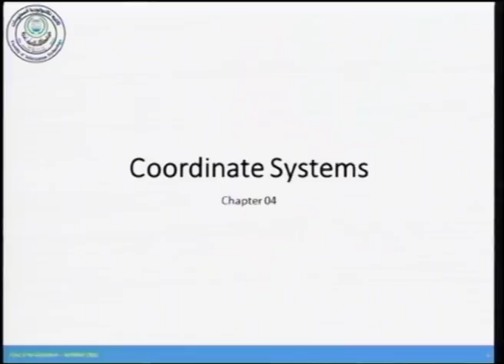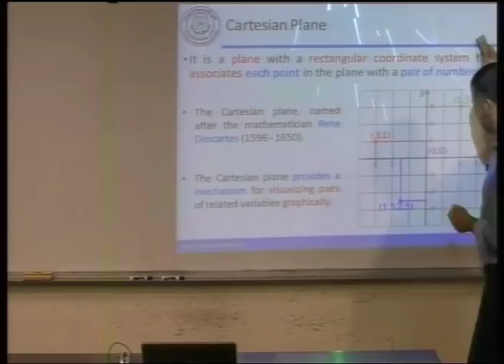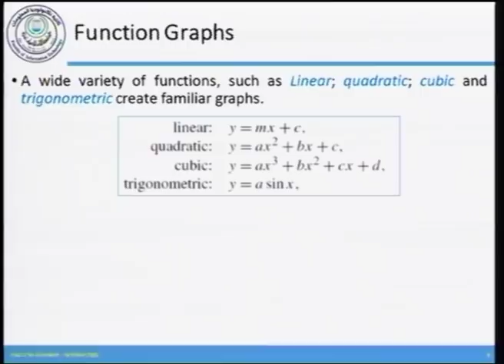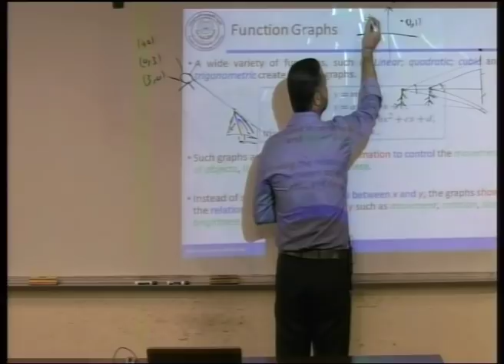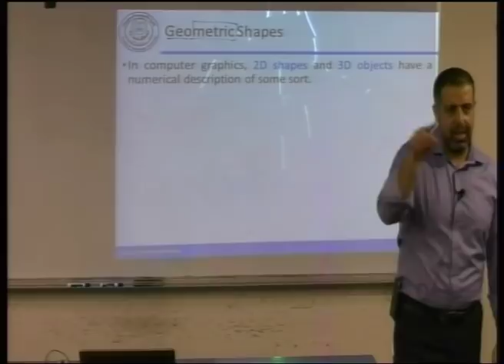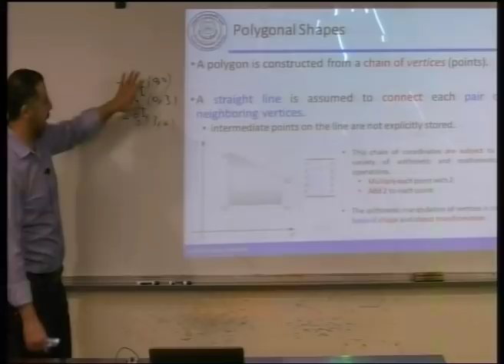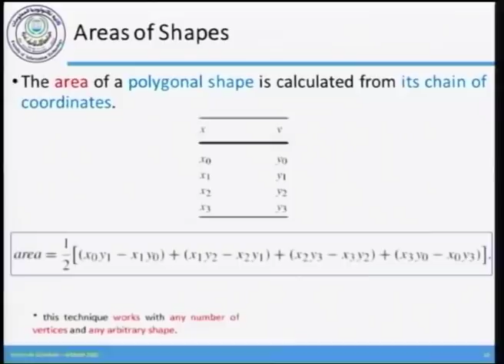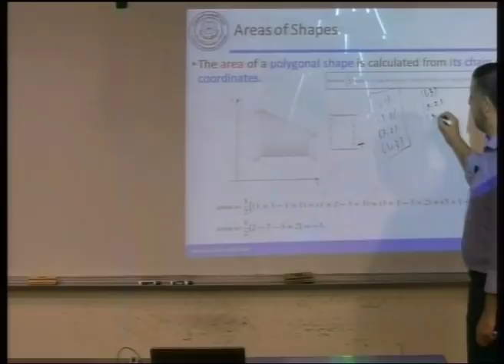Lecture 11: Coordinate systems - 1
د.إياد الشامي **